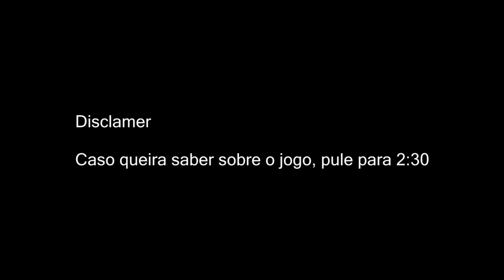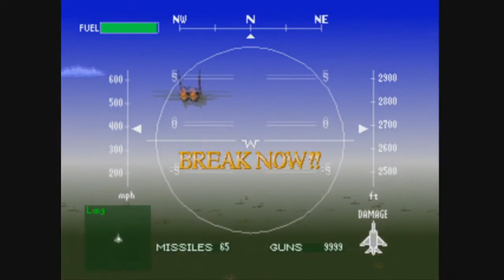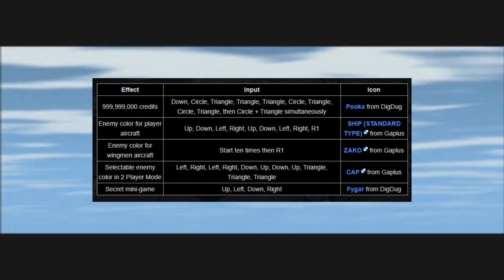Air Combat - Análise do jogo